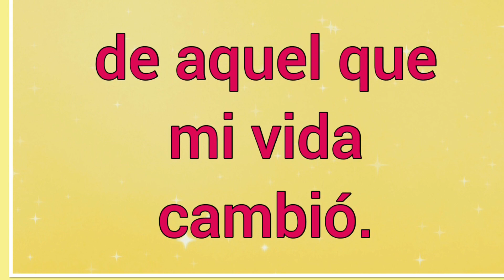Quiero cantar una linda canción 🎤🎶